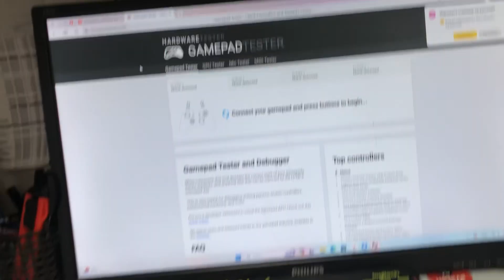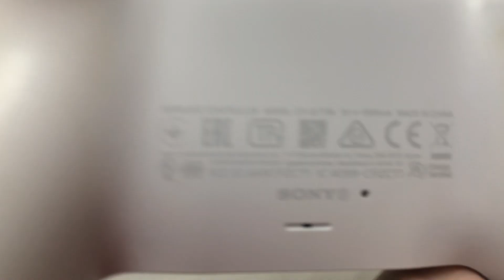27 февраля 2024 г.